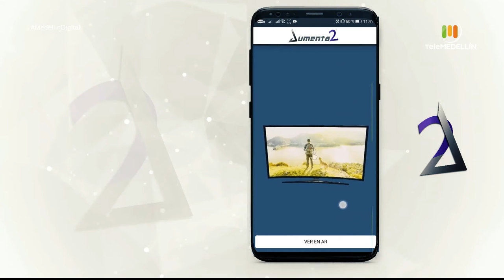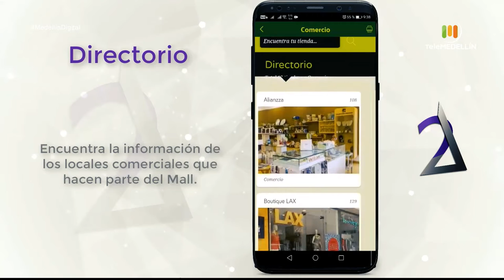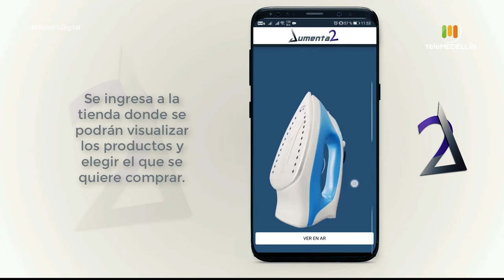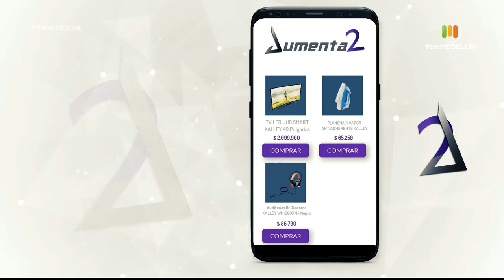AUMENDAT2 [Medellin digital] Telemedellín